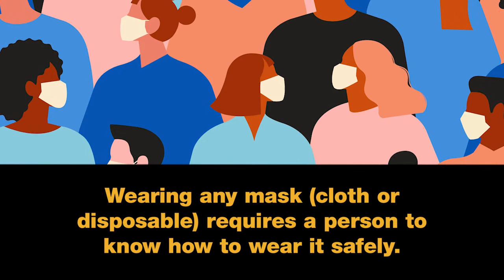How to Make a No-sew Face Mask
Watch as Métis Nation of Alberta Region Five Youth Project Coordinator Beverly Lambert shows you how to make washable face masks out of a t-shirt.

It's up to the person making the mask to ensure it properly covers your mouth and nose. Wearing a mask DOES NOT replace other public health measures - you sill need to wash your hands, stay 2 metres apart, and cover your cough or sneeze.